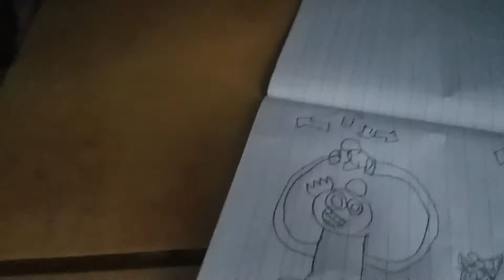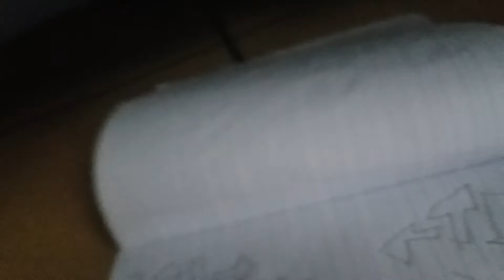June 22, 2021